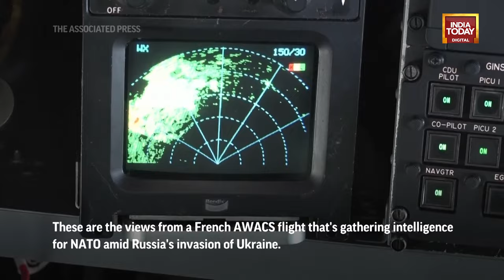Radar Planes Watch Ukraine war: French AWACS Flight Gathers Intelligence For NATO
Off in the distance, Ukraine, fighting for its survival. Seen from the cockpit of a French Air Force surveillance plane flying over neighbouring Romania, the snow-dusted landscapes look deceptively peaceful.

The dead from the Russian invasion, the shattered Ukrainian towns and mangled battlefields aren't visible to the naked eye through the clouds.

But French military technicians in the aircraft, monitoring screens that display the word "secret" when idle, have a far more penetrating view over the grinding conflict.

With a powerful radar that rotates furiously on top of their plane and its bellyful of surveillance gear, the crew can spot missile launches, airborne bombing runs and other acts of war.

As the second anniversary of the February 24, 2022, invasion nears, The Associated Press obtained rare and exclusive access aboard the giant AWACS plane, which stands for Airborne Warning and Control System.

With 26 military personnel, it flew a 10-hour reconnaissance mission from central France to Romanian airspace and back again, peering with its electronic eyes across southern Ukraine and the Black Sea to Russian-occupied Crimea and beyond.

Circling around and around for hours on auto-pilot at 34,000 feet (10 kilometers), the aircraft - with a proud French cockerel painted on its tail - fed intelligence in real time to ground-based commanders.